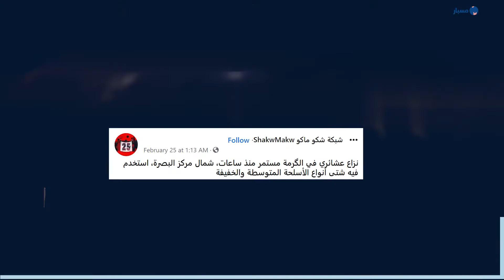موقع مسبار | فيديو قديم لنزاع عشائري في البصرة وليس حديثًا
تتداول حسابات وصفحات على مواقع التواصل الاجتماعي، مؤخرًا، مقطع فيديو تدّعي أنه يُظهر نشوب نزاع عشائري عنيف في شمال البصرة باستخدام الأسلحة الخفيفة والمتوسطة.
 تحقق "مسبار" من المقطع المتداول ووجد أنه مضلل، إذ تبين بعد البحث العكسي أن المقطع نُشر لأول مرة بتاريخ 13 نوفمبر/تشرين ثاني عام 2020، على إحدى صفحات موقع فيسبوك تحت عنوان "نزاع عشائري في منطقة الكرمة في محافظة البصرة استخدمت فيه جميع الأسلحة الخفيفة والمتوسطة"، لكن لم يتسنَّ لـ"مسبار" الوصول إلى مصدر رسمي نشر المقطع الأصلي، لكنّ نشر المقطع بتاريخ قديم ينفي إمكانية أن يكون المقطع المتداول وقع حديثًا.

اقرأ تحقق فريق مسبار